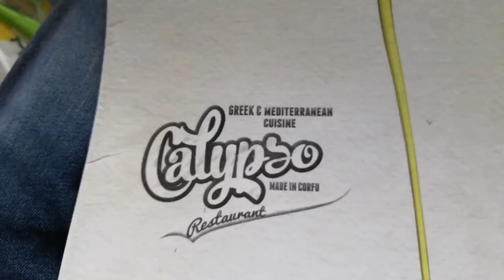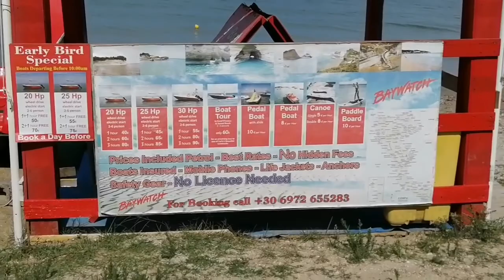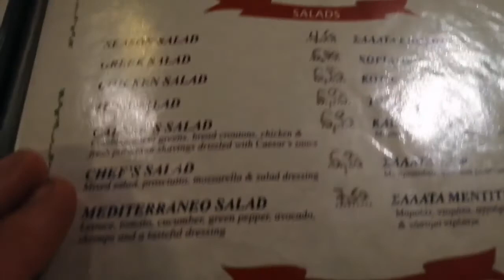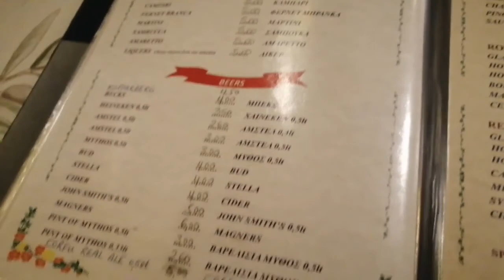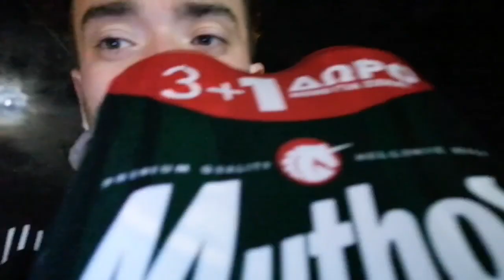Corfu Sidari 2020 Day 7 Owens Last Day